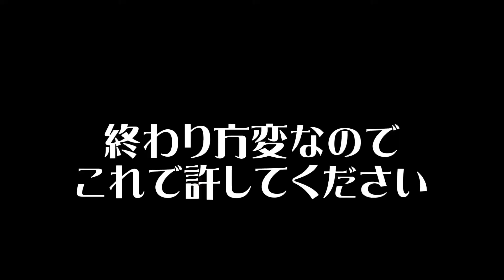2021年の流行りを勝手に当ててみた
出演
ひなた、かとゆう

編集
ひなた

この動画、アップ時の登録者数

お仕事やコラボなどの連絡はこちらから⤵️

これからも頑張っていきます‼️